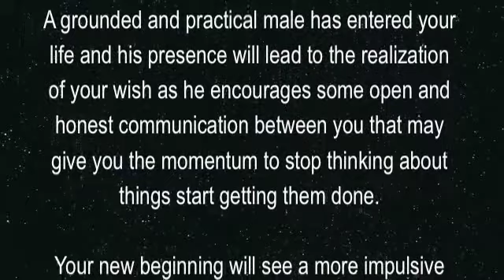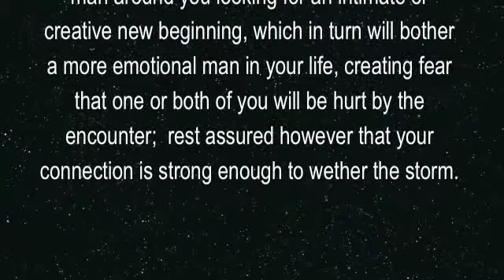LIBRA: Soul Light Scopes (WC 15 Nov 2010)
Tammie Bowden's weekly Soul Light Scopes ...